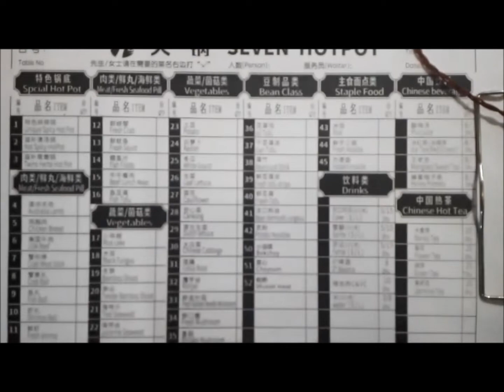HAPPY NEW YEAR, ABU DHABI! | SHABU-SHABU FOR DINNER | ItsMe Omi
So this is how we celebrate New Year in Abu Dhabi!
Walang video sa house on New Year's Eve, more on photos lang. You can check it on my fb acount. Na busy kasi sa chikahan.  Fire works lang tuloy nai-video ang ung first gala of the year. Shabu-shabu para sa malamig na panahon.

My goal in creating this channel is to INSPIRE and ENTERTAIN my viewers.
LET'S BE FRIENDS!

Cheers,
ItsMe Omi ❤